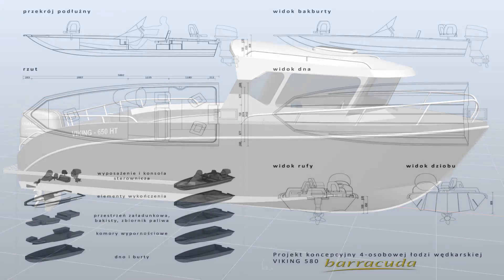Viking - łodzie aluminiowe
VIKING is Polish producer of aluminium boats and experienced organizer of fishing trips.
Since 2013 company released eight models of boats – 3,3m up to 7,5m., with decking and its equipment bespokely tailored to the needs of a client.
We produce, most of all, fishing and utility boats, for both inland waters and open seas.
We specialize in producing fishing and utility boats, for both inland waters and open seas.
Our product range offers landing boats, transport boats, rescue boats, boats for services, outboard and stationary engines, trailers for boats. We also undertake custom build boats based on client's design.

The company can trace its roots to the earlier times when we refurbished old vessels, virtually creating a new one, but as Viking the company exists since 2013. Production of aluminium boats has started from Viking 550, designed from scratch, based on years of experience gathered by company's owner as helmsman and angler.

As shipyard Viking cooperates also with producers of outboard engines: since 2016 on offer there are engines of YAMAHA, SUZUKI, EVINRUDE, MERCURY and HONDA. Aluminium used to build boats is imported from Scandinavia: Finland, Denmark and Sweden, equipment mounted on boats is Polish as well as Italian, American or German. In every case we want equipment to be first class, equal in durability and quality to Viking boats.

Viking company is expanding its network of trade partners and seeks new markets – in 2016 representatives of the company are already in the range of clients from countries such as Norway, Sweden, Germany, Austria, Switzerland, Croatia, Finland, Latvia, Lithuania, Estonia, Belarus and Russia.

The company is growing rapidly - in the second quarter of 2016 years put into operation will be the new production hall Viking - The new headquarters , equipped with a new welding shop , paint shop , office, warehouse, and most of all : the space required for the production of new , larger , marine and seagoing Viking models , they are designed for the moment boat models V -850 , V - 980 , V -1200 , and others.